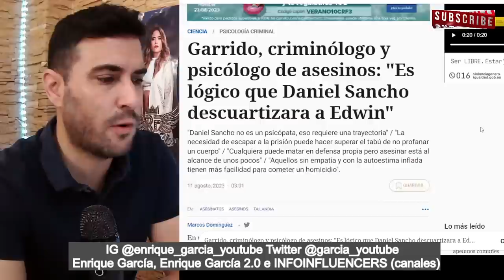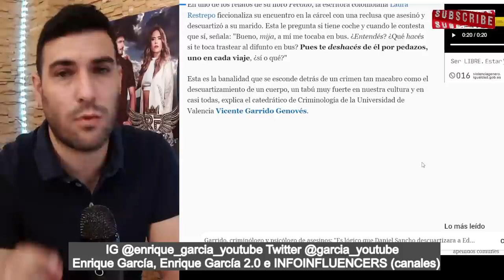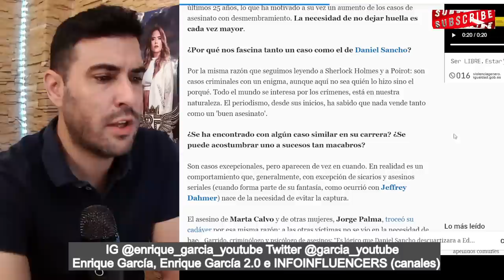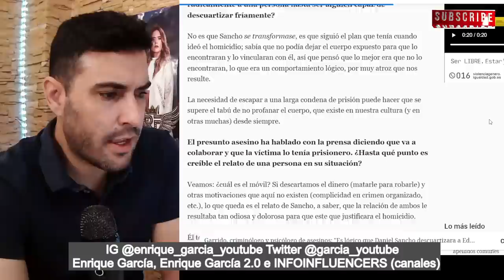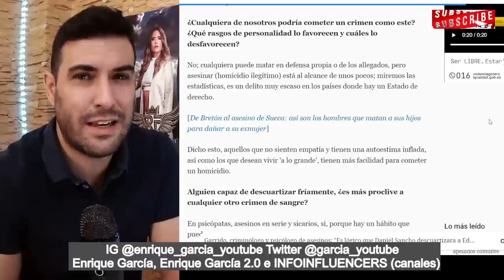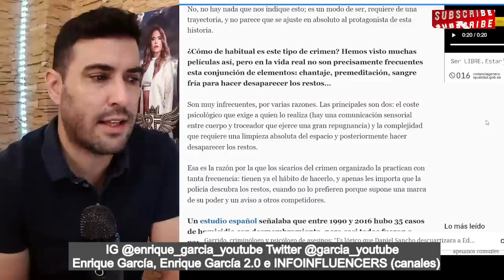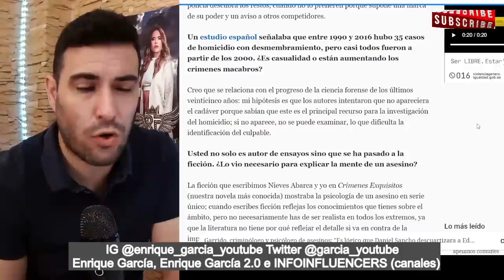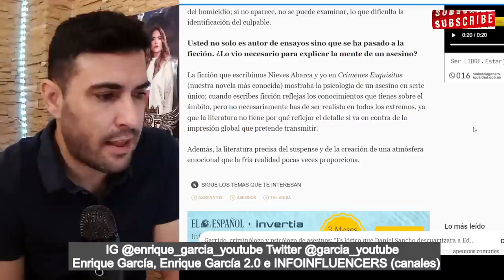CRIMINÓLOGO y PSICÓLOGO de ASESlNAT0S CONFIRMA, ´es LÓGICO que Daniel Sancho DESCUARTlZARA a EDWIN´